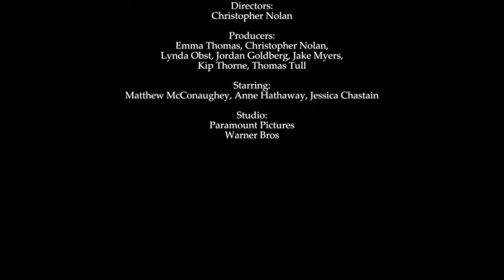Interstellar Cinematic Concept Trailer 2K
🚀 Prepare to be captivated by the awe-inspiring "Interstellar Cinematic Concept Trailer." 🌌 Immerse yourself in a visually stunning exploration of the cosmos as we present a tantalizing glimpse into a potential cinematic masterpiece inspired by Christopher Nolan's Interstellar.

🎥 In this conceptual trailer, we blend breathtaking visuals, compelling storytelling, and an epic soundtrack to transport you to the far reaches of the universe. Witness the interplay of science and fiction, as we push the boundaries of imagination and embark on a voyage beyond the stars.

🌠 Featuring cutting-edge special effects, mesmerizing space sequences, and emotional depth, this trailer is designed to leave you on the edge of your seat and craving for more. Experience the unknown, the mysteries of space, and the resilience of the human spirit in this gripping trailer that transcends time and space.

👨‍🚀 Are you ready to embark on a cinematic journey that will challenge your perceptions of the cosmos? Join us as we venture into the great unknown and envision a world where humanity's fate lies among the stars.

Trailer Concept Work:
Imagine Art

Directors:
Christopher Nolan

Producers:
Emma Thomas, Christopher Nolan, Lynda Obst, Jordan Goldberg, Jake Myers, Kip Thorne, Thomas Tull

Starring:
Matthew McConaughey, Anne Hathaway, Jessica Chastain

Studio:
Paramount Pictures
Warner Bros